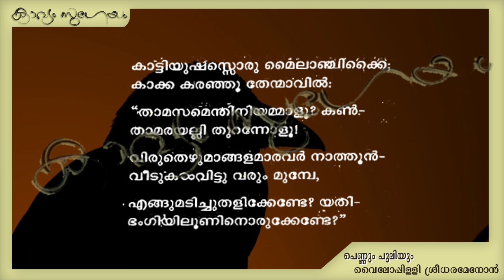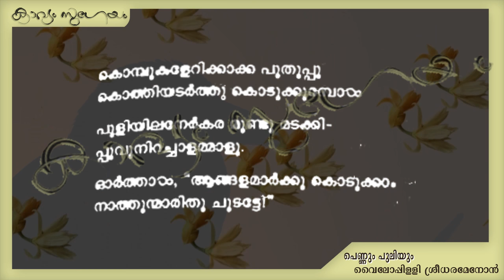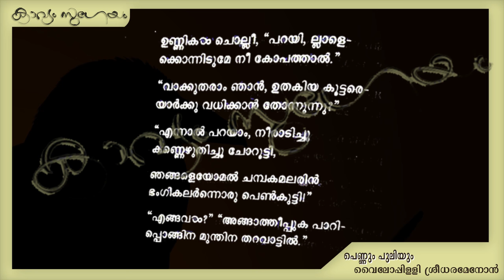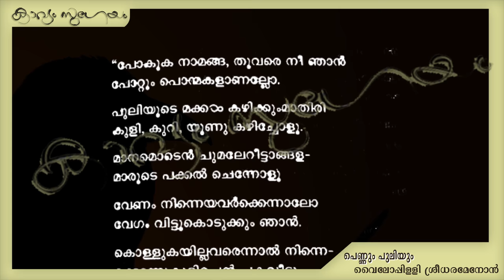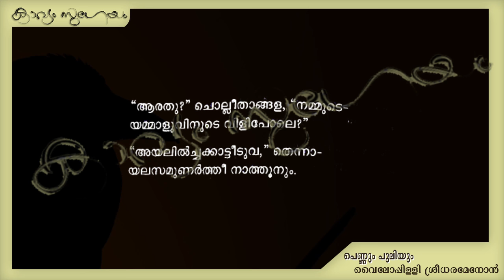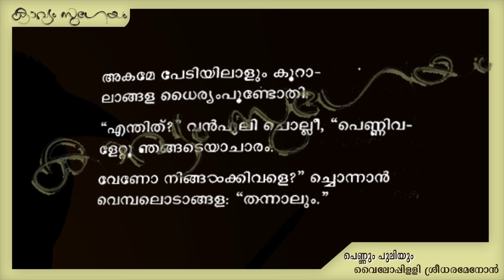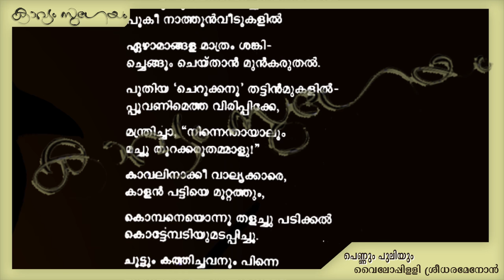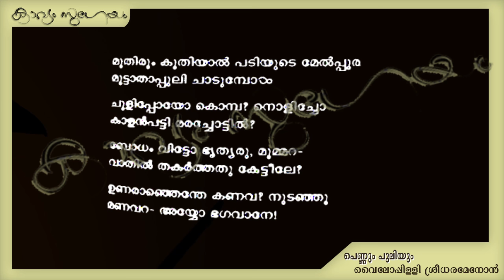Pennum puliyum|പെണ്ണും പുലിയും |Vyloppilli Sreedhara Menon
. പെണ്ണും പുലിയും - വൈലോപ്പിള്ളി ശ്രീധരമേനോൻ
കൂടുതല്‍ കാവ്യാലാപനങ്ങള്‍ക്കായി